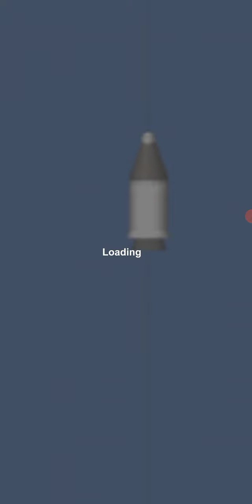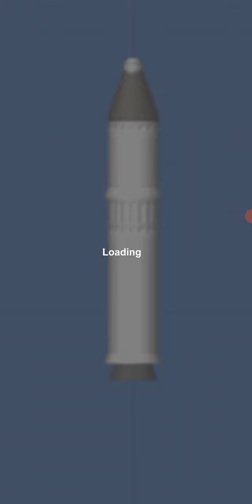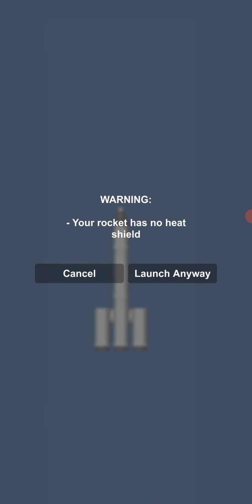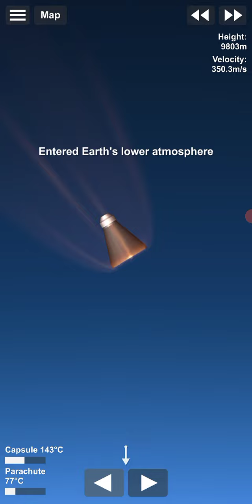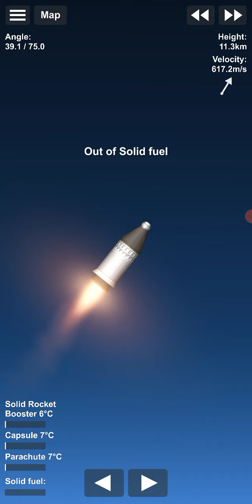SFS testing career mode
(no discreption provided)